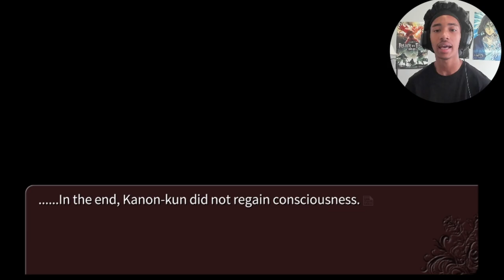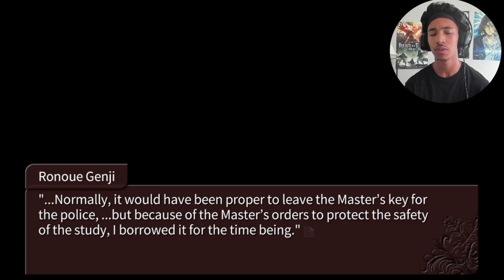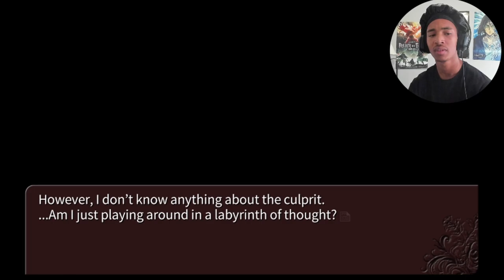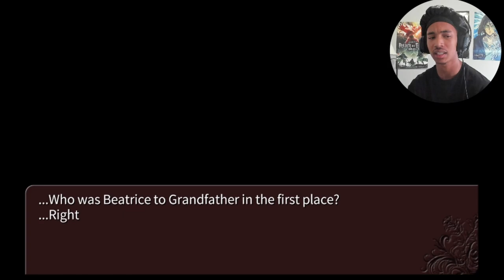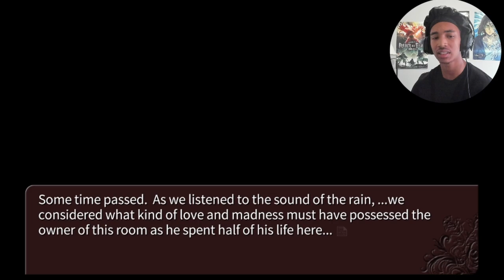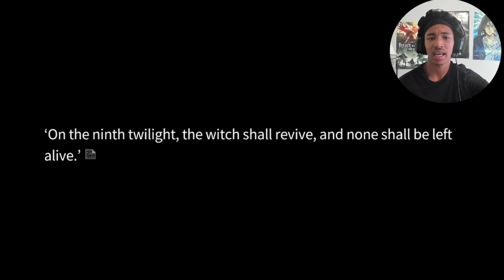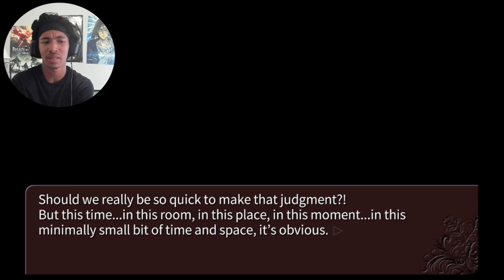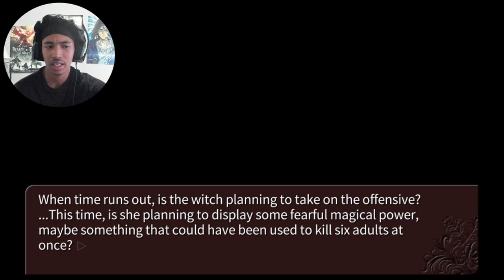PRAISE MY NAME! Dawg The Witch MIGHT Be Real! PUT THE WEAPON DOWN! | Umineko: When They Cry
HELL NAHH! We fell into a trap I KNOW IT! These damn letters got us acting like we MINDLESS! I SWEAR!